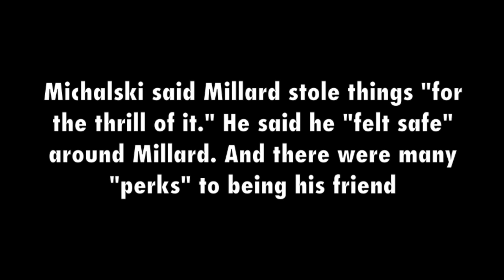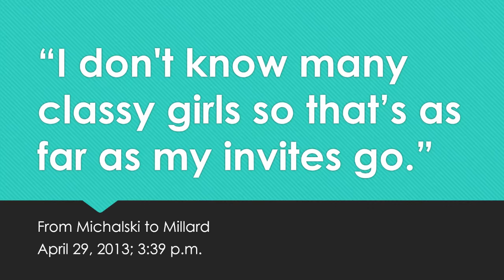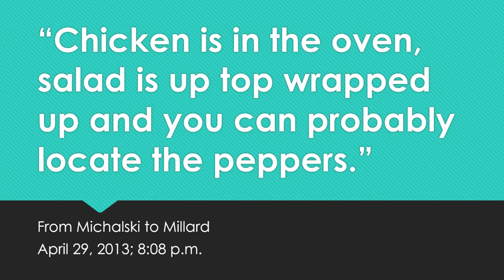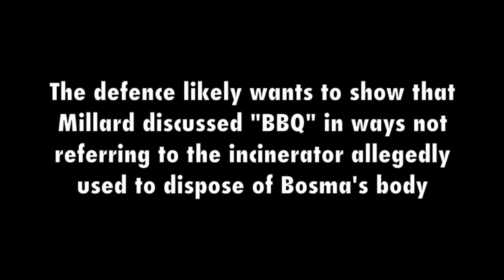Tim Bosma Trial: Dellen Millard stealing “for the thrill of it” | EXHIBIT #132 and #133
What the jury saw at the Tim Bosma murder trial: Exhibit #132 and #133 — Days two and three of the testimony of Andrew Michalski, close friend of Dellen Millard’s who lived in Millard’s Toronto house.
The prosecutors’ exhibit #132 and #133 are from the continuation of Michalski’s testimony, #132 are the text messages between Millard and Michalski shown the jury by Millard’s own lawyers and #133 are photos of the maroon classic Cadillac owned by Millard that was among the cars Millard let his friends play with and borrow if needed. It was among the “perks” of beign friends with Millard — perks that included helicopter rides, video gaming, Jeeps, pool parties, travel, boats, drugs — plenty of drugs — and all-expense trip to race in the Baja 500 desert race.
Full details on Michalski’s testimony is in my report in the National Post
The full collection of Tim Bosma murder trial visual exhibits is available through my YouTube playlist
And my daily reports direct from the courtroom on the TimBosma trial are collected
The music accompanying my Tim Bosma murder trial videos was not part of the presentation to the jury, but added by me. The music is by Canadian musician Ross Bugden